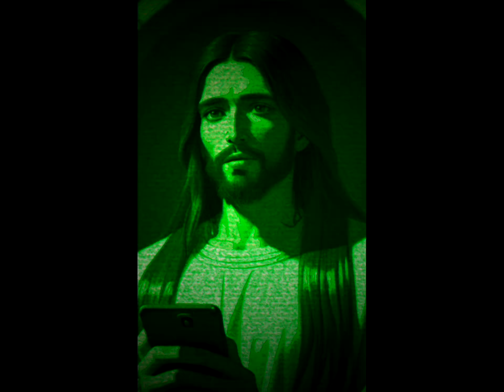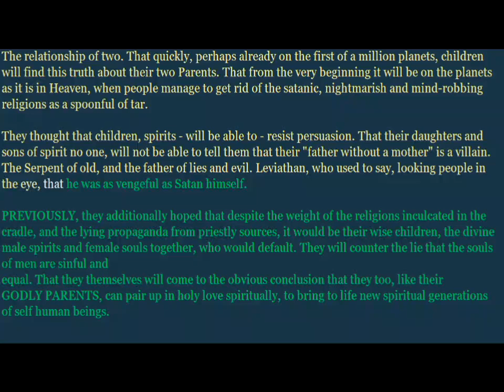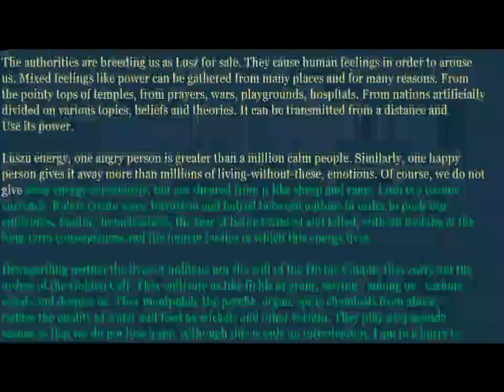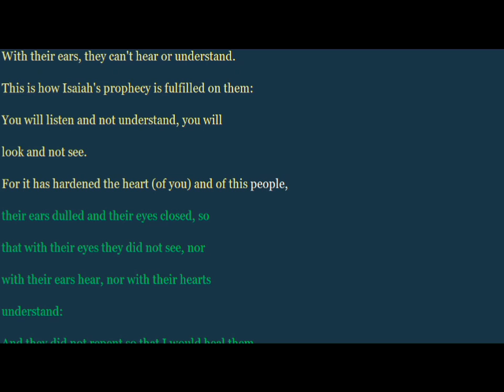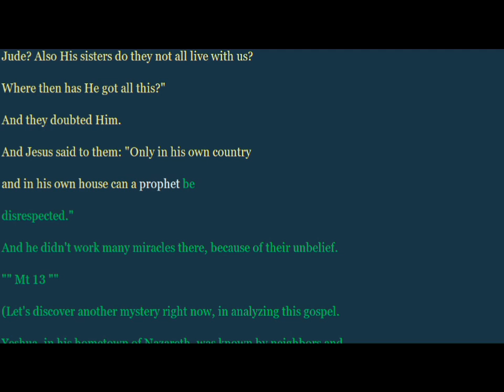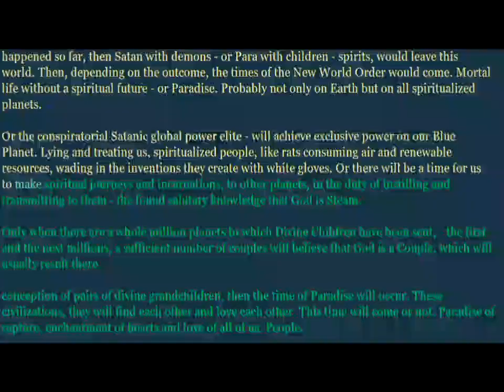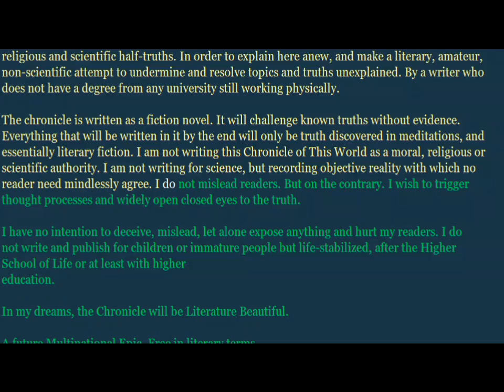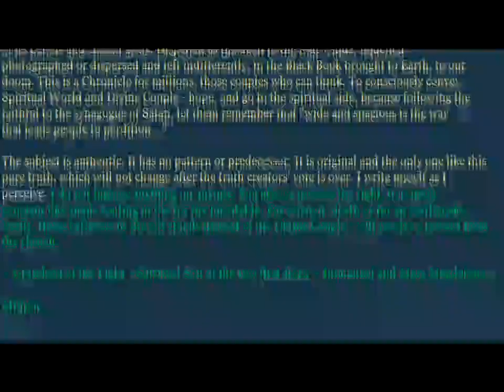CHRONICLES OF THE DIVINE COUPLE - INTRODUCTION 001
@KRONIKA BOSKIEJ PARY
This is an introduction to the subject of the Divine Couple Chronicle. For years preparing to write down - the Universum Bible, its title changed. Initially, this title was "Revelation of the Unicorn". Later, based on subsequent inspirations, the title was to be - "Spiritual Grandchildren of the Light."

Although this book does not give any sources, except the commonly known, it will get close enough to the truth that reasonable readers will be able to from it, draw the right conclusions. Those who are clerical and heavily deceived, and politically embedded in the system of deception of mankind, will deny this Chronicle. It is possible that they will ignore it until the number of readers, increases. They will throw themselves at it on command with the force of propaganda criticism when the number of readers exceeds a few thousand. The media in the sense of the word - propaganda, - and religion and politics - cooperate, but not only with each other so that the Divine Parents, fertile with each other spirits and souls, do not live to see a million pairs of grandchildren.